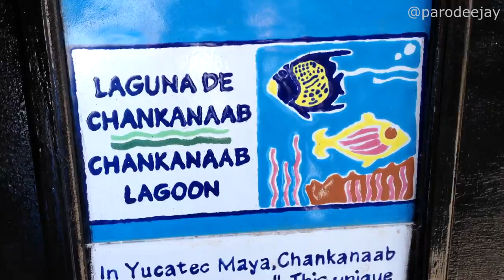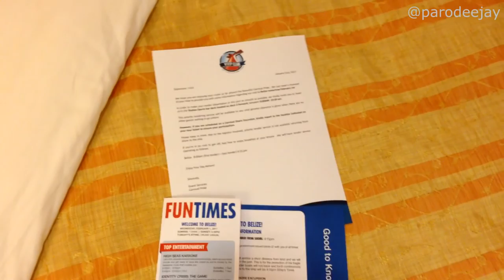Carnival Pride Cruise Vlog 2017 - Part 6: Sea Lions & Tequila at Chankanaab Park - ParoDeeJay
We're back on the Carnival Pride for a 7-day cruise out of Tampa, Florida! We cruised from January 29 to February 5, 2017 with stops in Cozumel, Mexico; Belize City, Belize; Mahogany Bay, Isla Roatan, Honduras; and Grand Cayman. In this episode, we wrap up our Carnival excursion to Chankanaab with a sea lion show and tequila tasting before heading back to the ship...

* Most-Used Social Media for ParoDeeJay:

Instagram & Vine: parodeejay